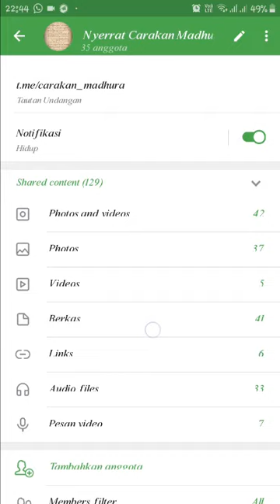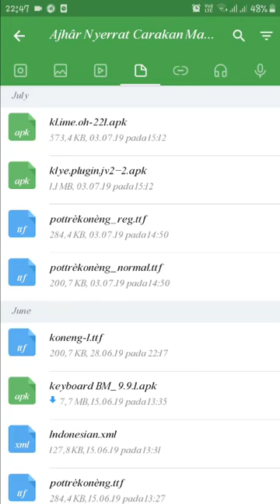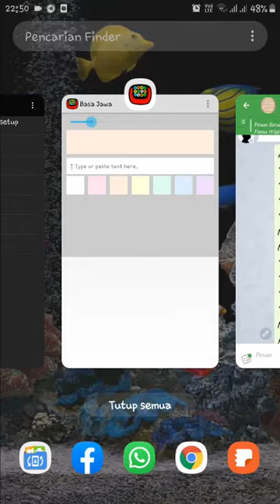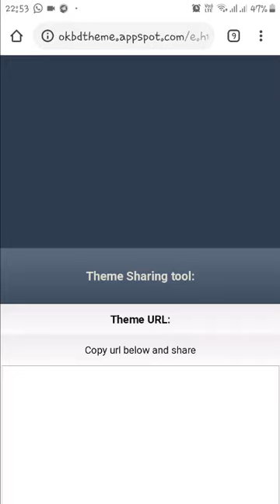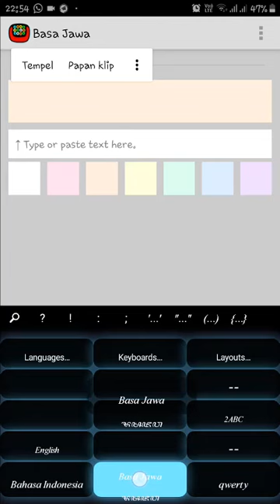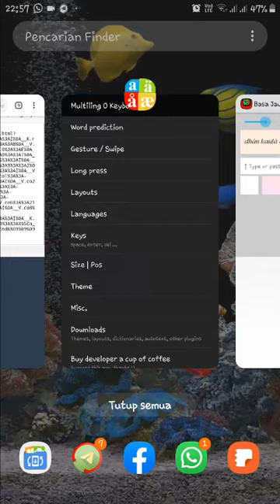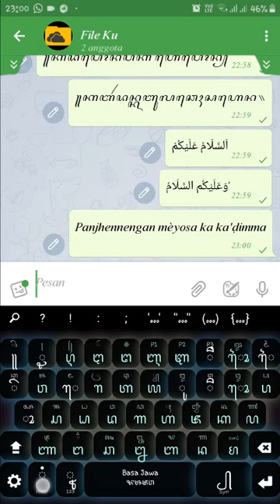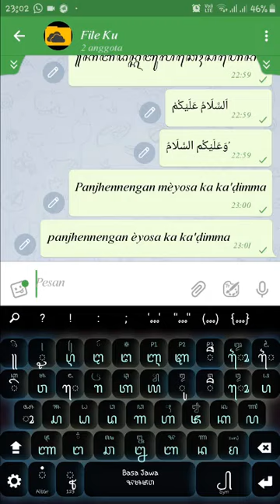Cara Install MOK dan Penjelasannya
Multiling O Keyboard (MOK) adalah keyboard terbaik di dunia. Keyboard ini bisa digunakan menulis bahasa dan huruf apapun mulai dari Eropa sampai Asia mulai dari huruf latin, abcd, ا ب ج د, sampai pada abugida (ꦄꦧꦒꦢ), atau aksara carakan.

Dalam video tutorial ini saya menjelaskan mulai dari tahap installasi sampai pada cara setting, menambah tema, menambah layout, menulis latin Maḍura sampai pada menulis Carakan.

Jika ada pertanyaan silahkan langsung di kolom komentar.